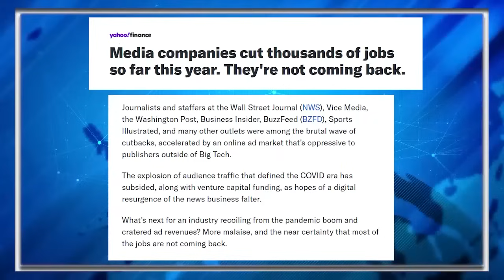Trump RAGES Over Jack Smith's New Bombshell Filing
Former President Donald Trump reacted furiously to a motion in his case that was unsealed on Wednesday.

indictment-unsealed-in-federal-court-deep-state-are-totally-freaking-out/